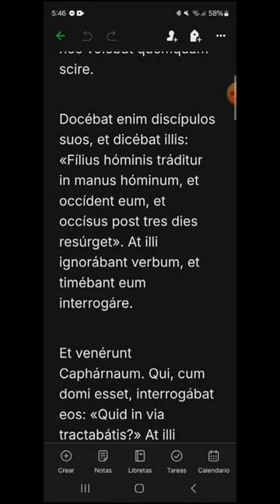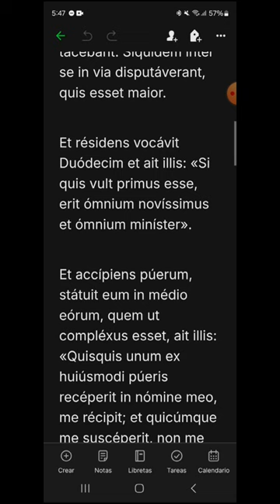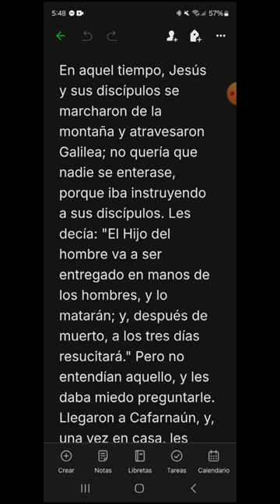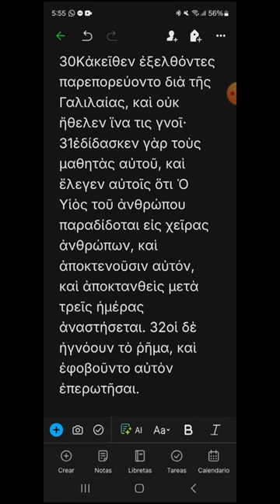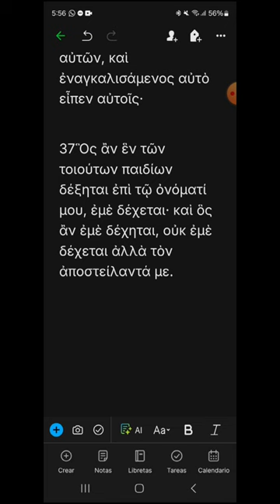bo25 - Marcos 9, 30-37 - EVANGELIO DEL DÍA en Latín, Español y Griego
DOMINGO XXV DEL TIEMPO ORDINARIO, CICLO B
00:19 Latín
01:44 Español
02:56 Griego